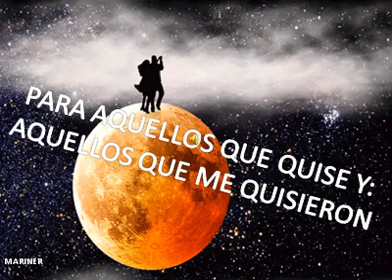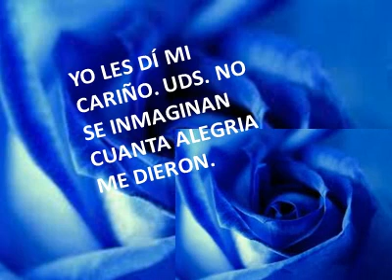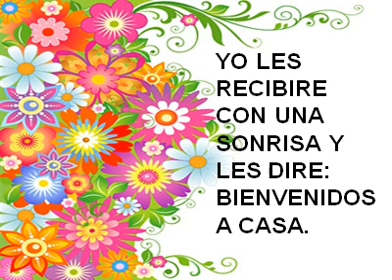PARA AQUELLOS QUE QUISE Y AQUELLOS QUE ME QUISIERON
SE TRATA DE LA FALTA DEL PADRE Y TODOS AQUELLOS SERES QUERIDOS QUE SE HAN IDO, Y LOS MOMENTOS COMPARTIDOS CON ELLOS.